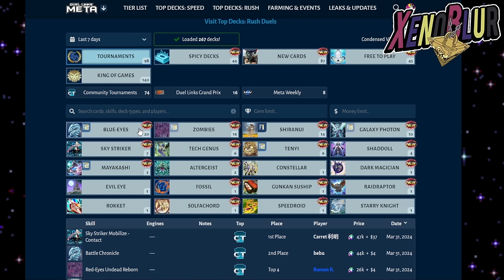La Nueva Caja NO es HUMO!! TIER LIST [ABRIL 2024] | Yu-Gi-Oh! Duel Links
Actualización de Tier List con los decks de la Nueva Caja Striker Expansion